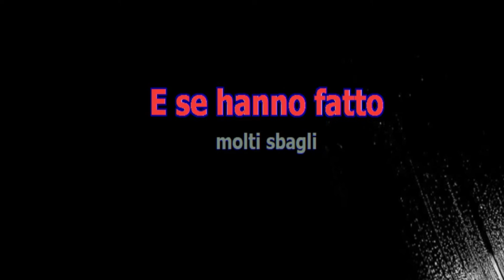DONNE RELAX EDIT - (karaoke) relax version pianobar